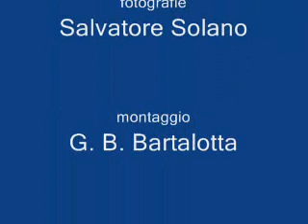L'Ultima Cena (foto) - Pasqua 2009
Pasqua 2009
Stefanaconi
Foto dell'Ultima Cena